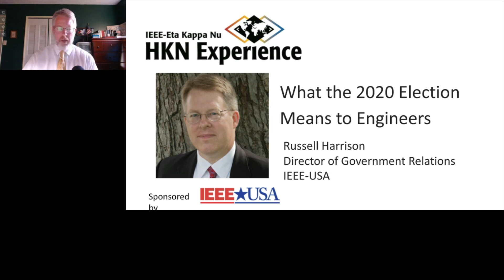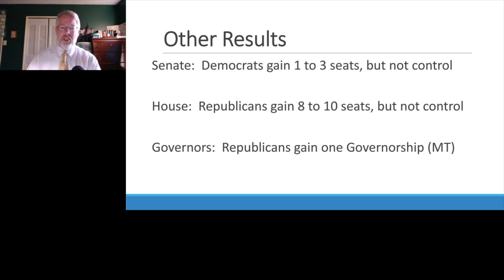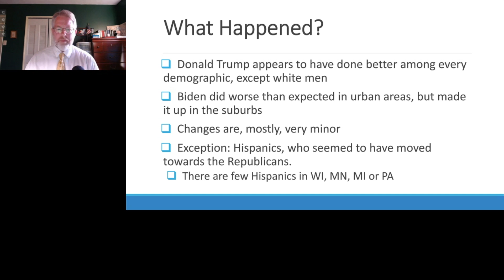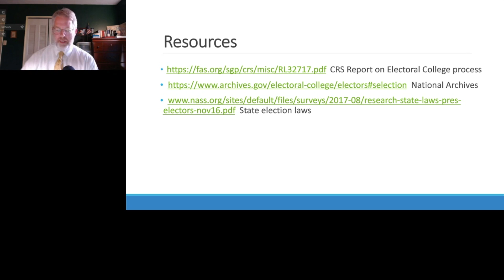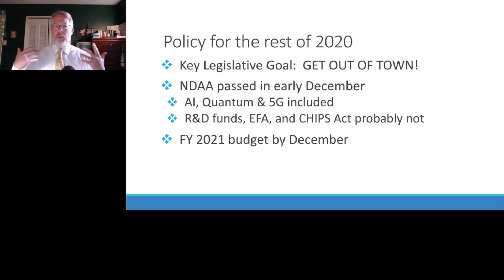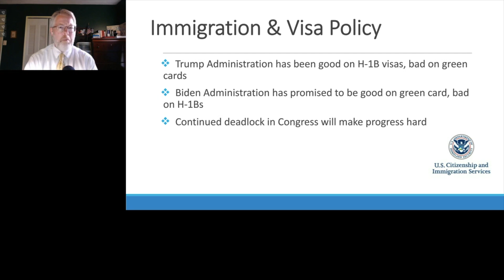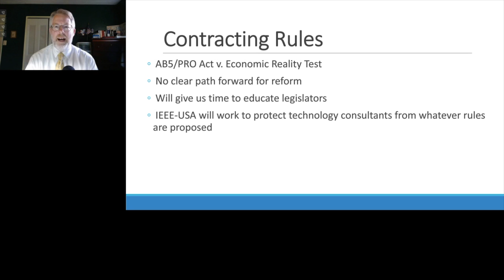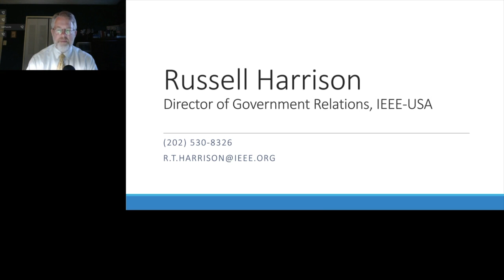HKNx2020 - What the 2020 Election Means to Engineers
America soon will have survived one of the most unusual elections in history.  Join HKN and IEEE's own legislative expert, Russell Harrison, for a look back at the election, what it means, and what IEEE members should do about it.

As IEEE-USA’s Director of Government Relations, Russell and his team are the eyes, ears, and voice of technology professionals in our nation's capital. They work directly with Congress and the Administration to help them understand technology and protect our policy interests. Russell will go over the election results, focusing on what it means for technology professionals and technology industries.

He’ll then discuss the unique role we can play in setting technology policy.
Russell has spoken to over 270 local, state, national and international audiences as one of IEEE's most sought-after speakers.  Come with questions for an insightful discussion of technology politics and policy, led by IEEE's own Washington insider